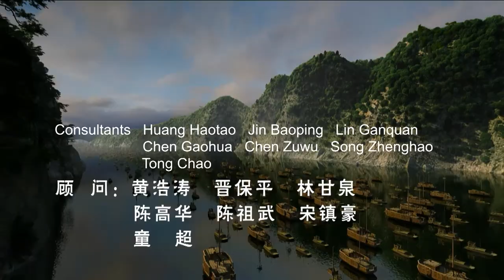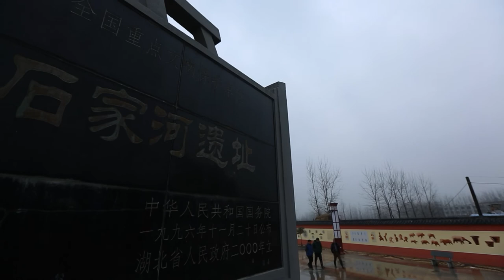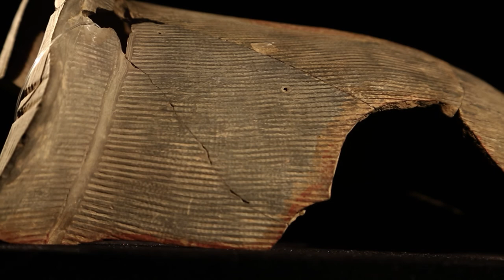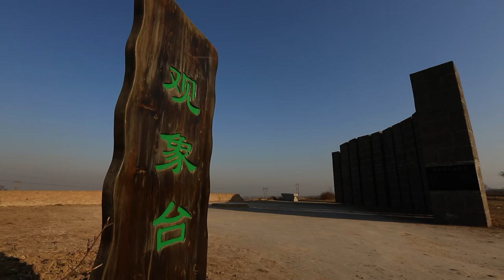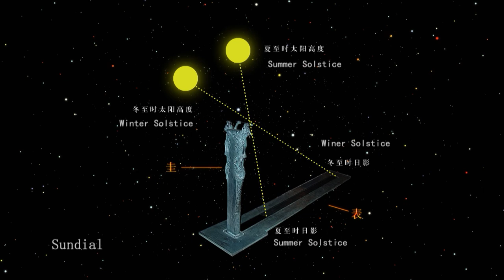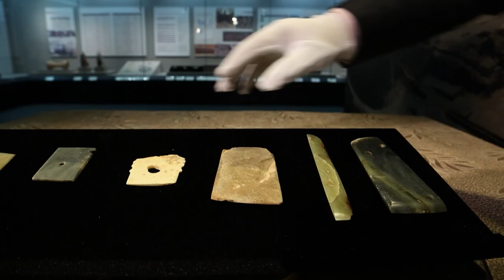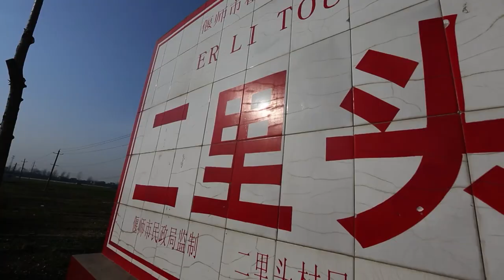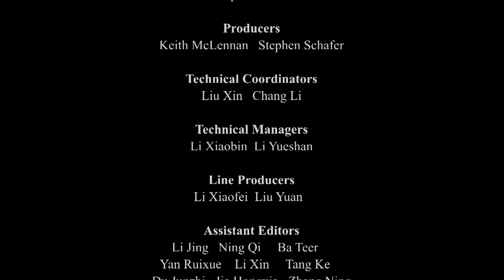General History of China EP5 | 邦国时代 【China Movie Channel ENGLISH】 | ENG DUB